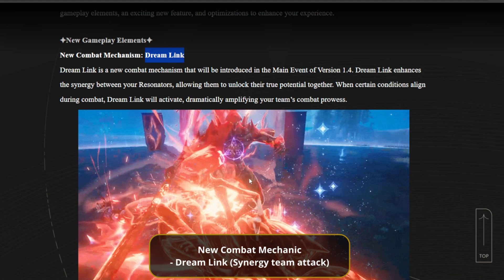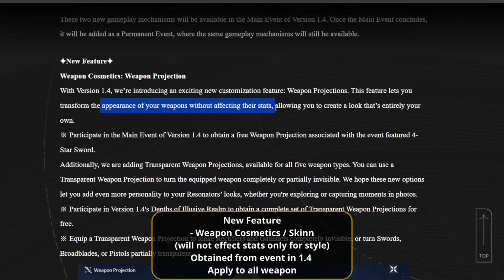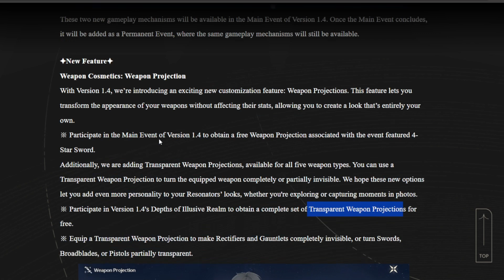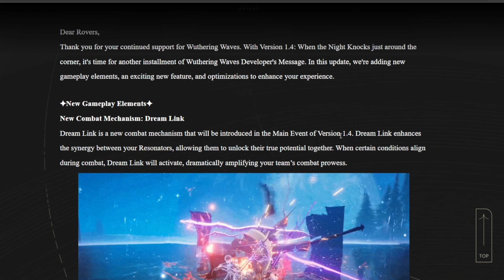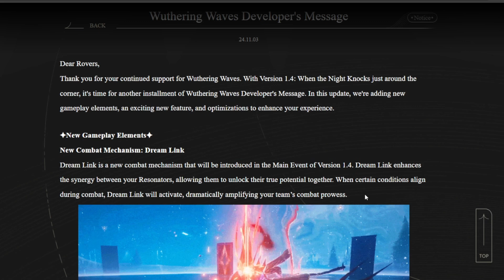WuWa 1.4 Developer Message recap in 5 minutes: New Combat, Skin, Even More Optimization & QoL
00:00 Intro
00:18 All coverage
04:25 Very short recap of everything
I am also a streamer on Twitch playing Genshin Impact, HSR, PGR, Aether Gazer, (usually theory-crafting character build, farming Currency) & pokemon if you want to ask something about build even I play other games don't hesitate to ask me I usually just chill and welcome everyone even its OOT :)
Donate / Tips not necessary but any tips will be appreciated & Thank you so much (Not Refundable)